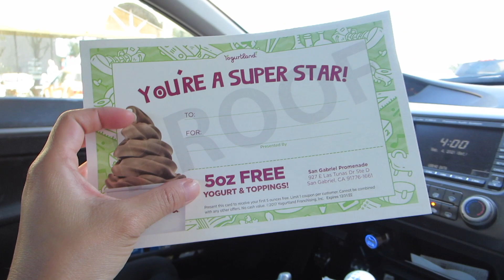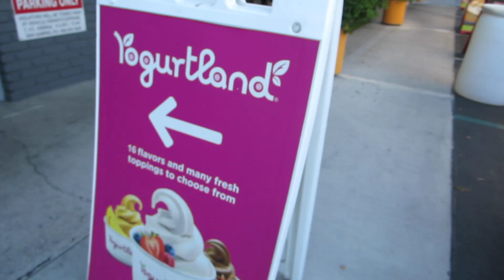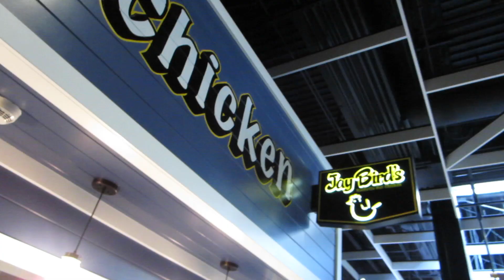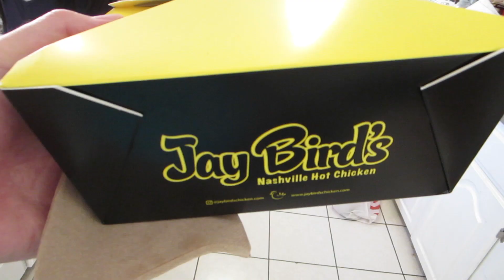Free Sweet Treat!- Daily Vlog 2170 - September 4th, 2021